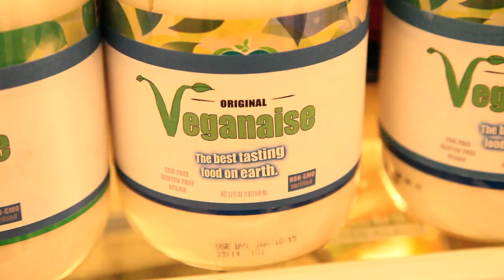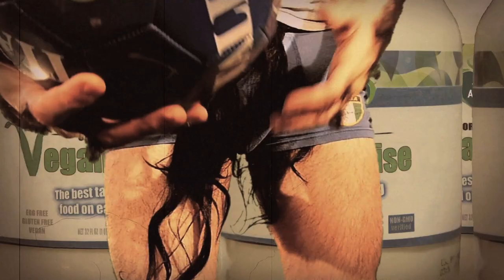Veganaise- The music video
The vegan version of the official Mayonnaise music video.  A hairy Italian-American from New York sings about his favorite food: "Veganaise." Download the song here on my Greatest Hits Album.

My newest and third comedy, musical feature film Rednecks is out on Blu-ray April 10, 2018!  Rednecks is rated R for lewd and crude comedy like most slapstick comedy, major motion pictures of today!

This is one of many new music videos that will be uploaded here on John Angel's Youtube page by his band Animals From Outerspace.

Lyrics:
I was eating a vegan sandwich with  some Veganaise.
Every single bite was truly great.
Toasted bread, tofurkey, lettuce and tomato
olive oil, Veganaise, and hold the mayo.

I love this Veganaise.  Makes me appreciate these days.
Naturally high off this Veganaise.  Makes me proud of my vegan ways.
I don't need eggs, I don't need cheese, I don't need bodily fluids from bees,
It goes with tomatoes, it makes me excited,
Good with potatoes, and you're invited
To a Veganaise eating club.
You can eat it with a spoon…. or you can rub…
the Veganaise all over your body. Come on, everybody.
Wipe the Veganaise all over your face.

I found myself in a tub of  Veganaise, it tasted great.
I found myself in a tub of  Veganaise.
It tasted so good, I'd like to eat some with my food.
I love that Veganaise. It tastes great. It tastes great.